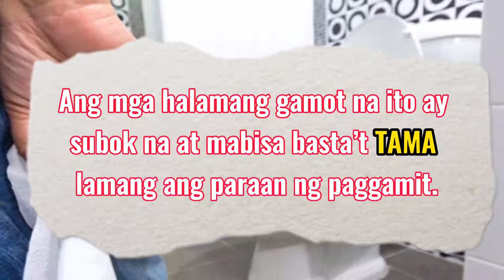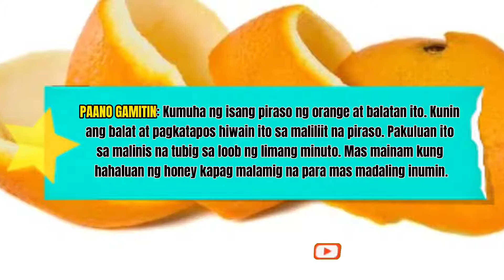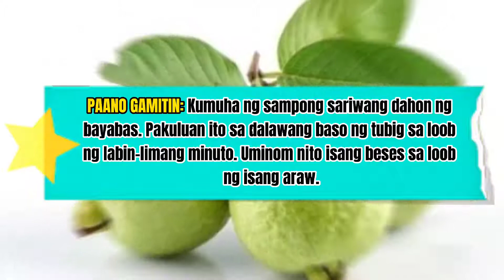PAGTATAE/DIARRHEA NATURAL NA GAMOT AT PAANO GAMITIN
Ang diarrhea o pagtatae ay isang laganap na kondisyon kung saan ang dumi ay basa at hindi buo. Ito ay nagdudulot ng mga sintomas tulad ng madalas na pagdumi (tatlong beses o mahigit), pananakit ng tiyan, panghihina, at dehydration. Ang kadalasang dahilan ng pagtatae ay ang panis na pagkain o maduming tubig.

Ang mga halamang gamot na ito ay subok na at mabisa basta’t tama lamang ang paraan ng paggamit. Ano-ano ba ang mga ito? at paano ang paraan ng paggamot? Alamin natin sa bidyong ito!

Una. Balat ng orange.

Ang balat ng orange ay isang traditional na gamot sa iba’t ibang problema sa digestive system, at kabilang riyan ang pagtatae.

Paano gamitin: Kumuha ng isang piraso ng orange at balatan ito. Kunin ang balat at pagkatapos hiwain ito sa maliliit na piraso. Pakuluan ito sa malinis na tubig sa loob ng limang minuto. Mas mainam kung hahaluan ng honey kapag malamig na para mas madaling inumin.

Pangalawa. Lemon grass o tanglad.

Ayon sa pag-aaral, ang tanglad ay nagtataglay ng nutrients na mainam sa taong may sakit na diarrhea. Pinapadali ng tanglad ang paggaling ng pasyente.

Paano gamitin: Kumuha ng sampong murang dahon ng tanglad. Pakuluan ang mga dahon sa dalawang tasa ng tubig sa loob ng sampong minuto. Lagyan ng isang kutsarang asukal at isang maliit na piraso ng dinikdik na luya, pagkatapos ay inumin.

Bayabas.

Alam naman nating lahat na ang dahon ng bayabas ay isang anti-bacterial agent. Marami itong napapagaling na mga sugat, at kabilang diyan ang sugat sa bituka kapag labis ang pagtatae.

Paano gamitin: Kumuha ng sampong sariwang dahon ng bayabas. Pakuluan ito sa dalawang baso ng tubig sa loob ng labin-limang minuto. Uminom nito isang beses sa loob ng isang araw.

Dahon ng makahiya.

Ayon sa pag-aaral ng isang malaking grupo, lumalabas na ang nakukuhang sustansya sa dahon ng makahiya ay mabisang gamot laban sa pagtatae.

Paano gamitin: Magpakulo ng isang tasang tinadtad na dahon ng makahiya sa dalawang baso ng tubig. Pakuluan ito sa loob ng labin-limang minuto bago inumin. Gawin ito isang beses isang araw.